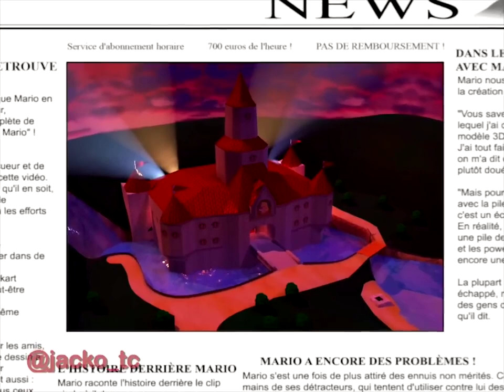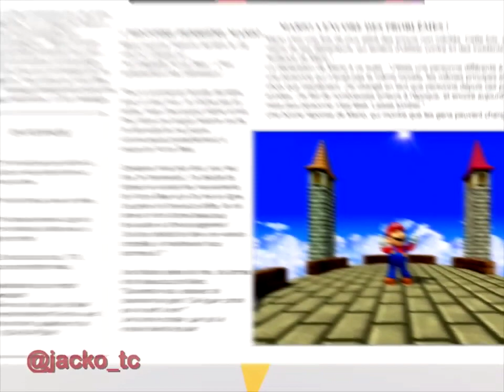Mario Singing The Gummy Bear Song (Full Version)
I AM NOT THE ORIGINAL CREATOR OF THESE VIDEOS AND AUDIO!

AUDIO FROM @TravisTheGamer AND @icanrockyourworld

Footage From @bekzii